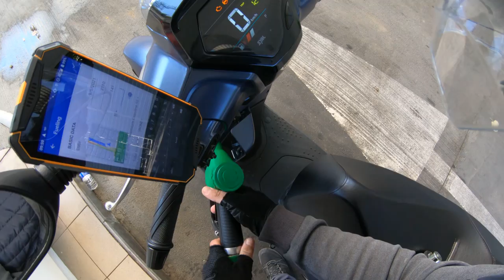2021 Sym Symphony ST 200 - First Road Trip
After 3000 km through the city I take my 2021 Sym Symphony ST 200 on he's first road trip, 295 km in a single day with some off road and some high speed roads to get home grown fruit and vegetables from my parents. On the return trip I had about 50kg of payload on him with absolutely every single storage option filled to the max. It handled the trip like a champ, really impressed with the performance overall on this trip.